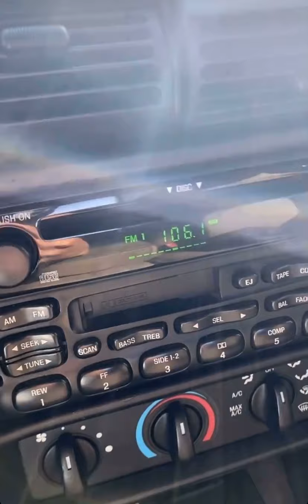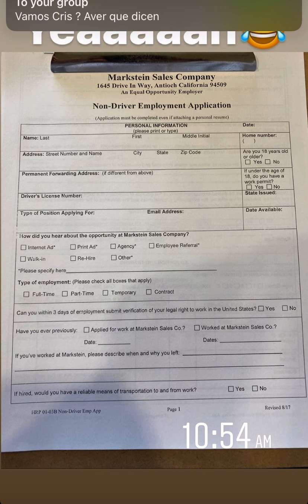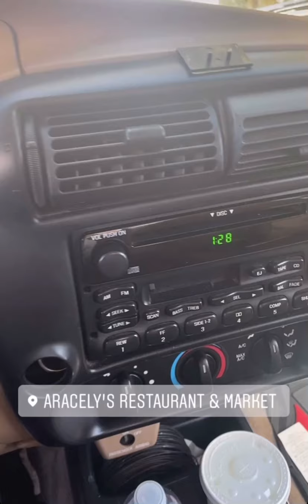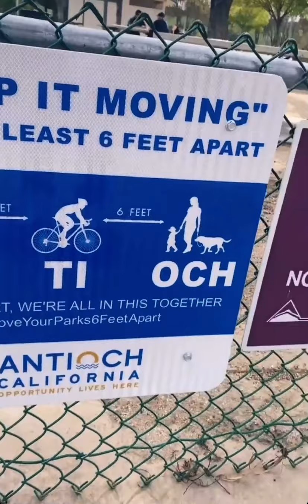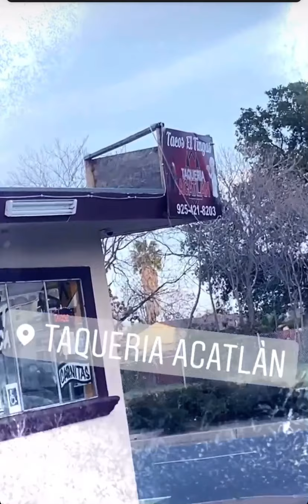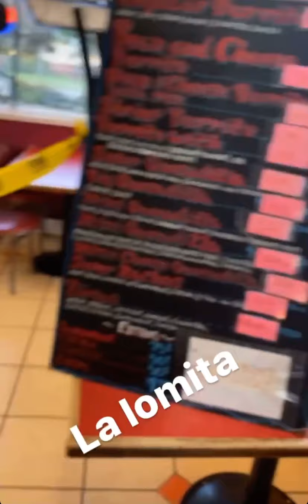Aventuras de Cheqke # 21